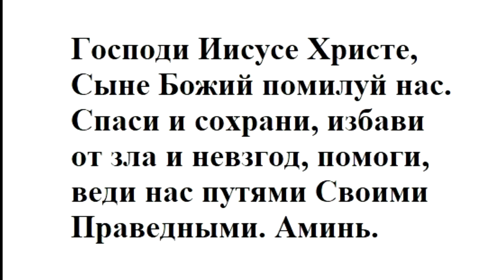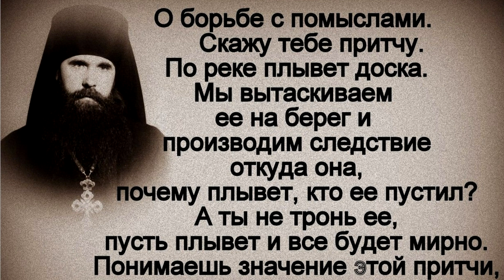КОРОТКИЕ МОЛИТВЫ НА КАЖДЫЙ ДЕНЬ//ПРАВОСЛАВИЕ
Данное видео носит информационный характер. Подсказки на каждый день, как сказать спасибо Богу. Полезного просмотра!!!